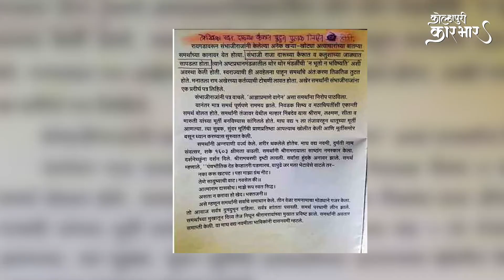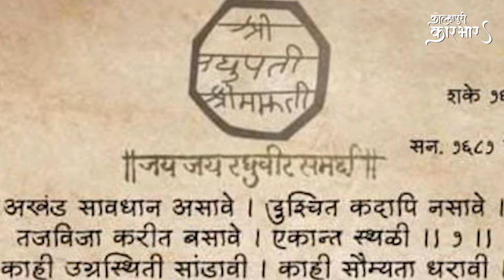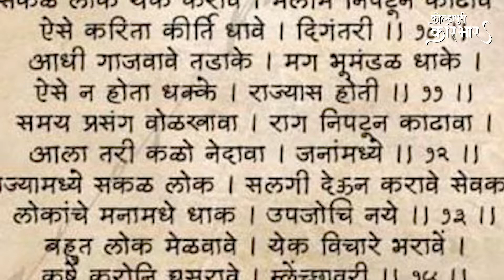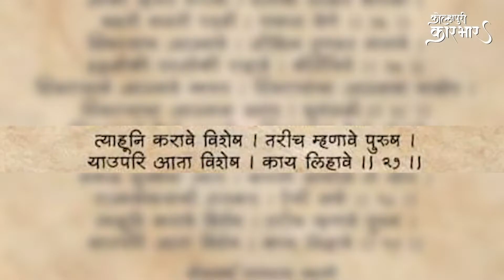Samarth Ramdas यांनी Ch.Sambhaji Raje ना दिलेले पत्र | History | Kolhapuri Karbhar